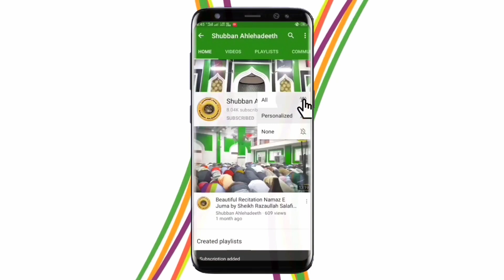Phir Ibadat ka Kaisa Maza Ayega (Nazm) by Ashraf Kamaal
Monthly Program Oct 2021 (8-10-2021)
अस्सलामु अलैकुम वराहमतुल्लाही वबराकातुह

हमारा वीडियो देखने के लिए शुक्रिया ।

यह चैनल बड़ी मस्जिद, शुजात गंज, कानपुर का ऑफिशियल चैनल है।
जो मकामी जमीयत अहलेहदीस  शुजात गंज के तहत काम कर रहा है।
यहाँ हर कोई कुरान, नमाज़, इस्लामी तकरीर, नज़्म आदि सुन सकता है।
हम खुतबा जुमा और मंथली प्रोग्राम के वीडियो भी अपलोड करते हैं ।
हम, हमारे फेसबुक पेज पर प्रोग्राम की वीडियो भी लाइव स्ट्रीम करते हैं ।

साप्ताहिक खुतबा और मंथली प्रोग्राम की लाइव स्ट्रीम देखने के लिए

किसी भी तरह की पूछताछ के लिए

ज़रूरी सूचना:
हम किसी को भी अपनी वीडियो का अनुवाद करने और वीडियो को फिर से अपलोड करने की अनुमति देते हैं, लेकिन वीडियो को शुब्बान अहलेहदीस के अंडर ब्रांडेड होना चाहिए (हमारे लोगो और चैनल लिंक के साथ)।

यदि आप हमारे चैनल पर नए हैं, तो हमारे चैनल को 👆 सब्सक्राइब करने से आपको भविष्य में हमारे वीडियो खोजने में मदद मिल सकती है, इसलिए हमारे आने वाले वीडियो के नॉटीफिकेशन के लिए बेल (घंटी) के आइकन को दबाएं और औल पर सेट करें ।
जज़ाकुमुल्लाहु खैराह ।
This Channel Is Official Channel of Badi Masjid, Shujat Ganj, Kanpur, Uttar Pradesh.
Which is working under Maqami Jamiat Ahlehadeeth Shujat Ganj.
Here Everyone Can Listen Quran Recitation, Islamic Lectures(Takreer), Nazm Etc.
We Also Upload Videos of Khutba e Juma and Monthly Program.

For any kind of inquiry